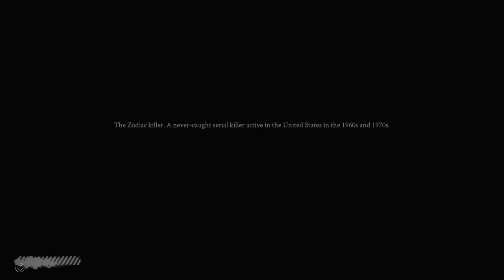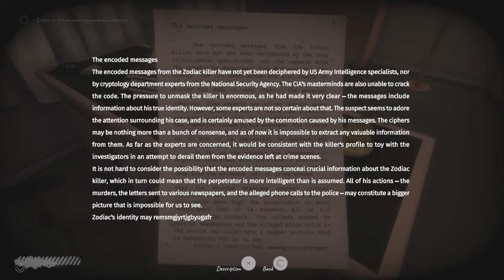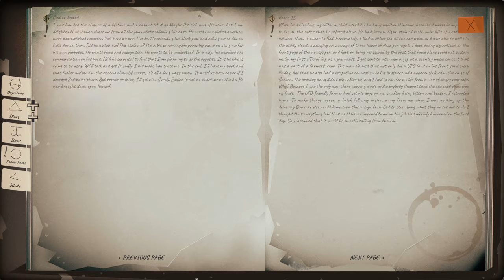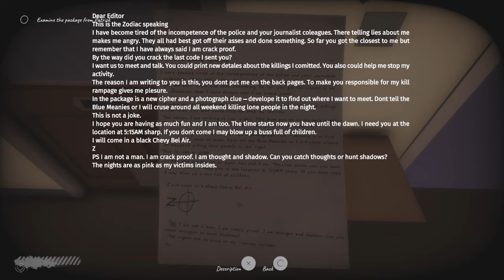This is the Zodiac Speaking lets play WITH QUEEN FAITH 89